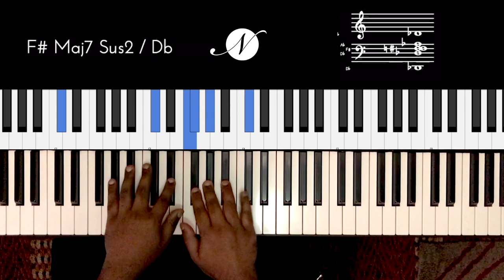Riff #2121 - Jason Zac